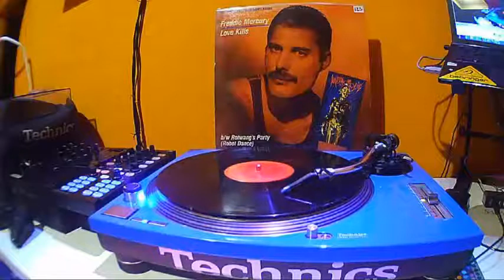FREDDIE MERCURY LOVE KILLS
PRODUCED BY FREDDIE MERCURY GIORGIO MORODER & MACK